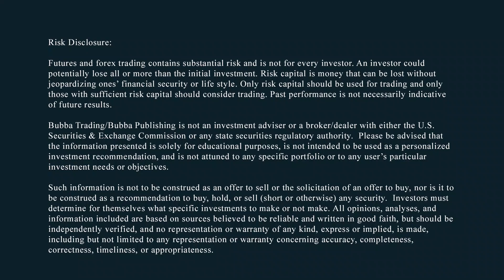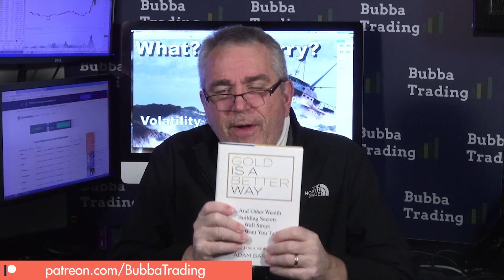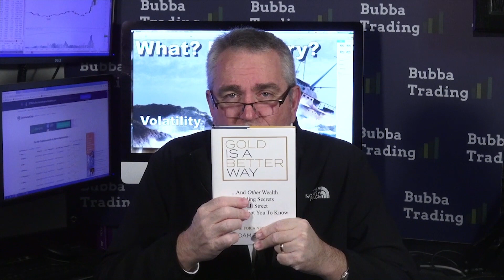Stock market economy in great shape according to experts - Todd Horwitz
Catch up with Todd’s view of what happened last week and what’s coming up on the financial and political agenda.